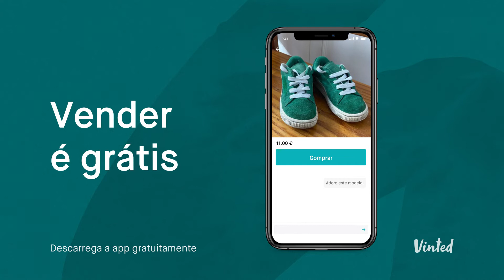ACTORS | Lita Pedreira protagoniza campanha da Vinted